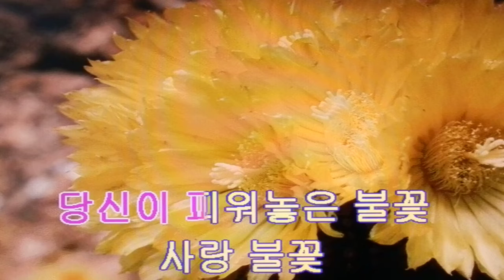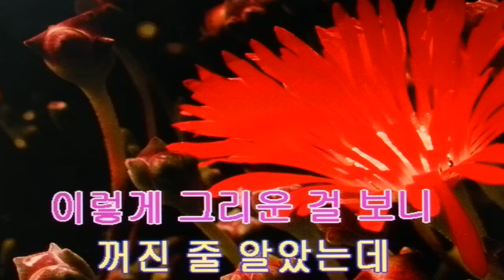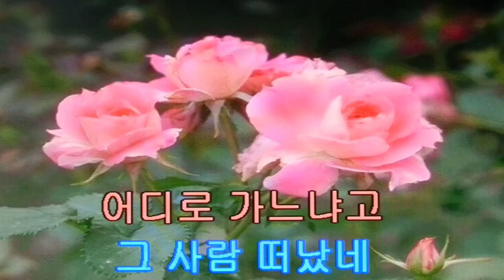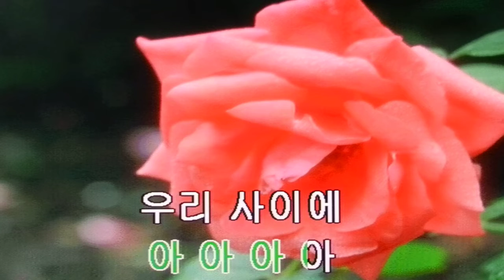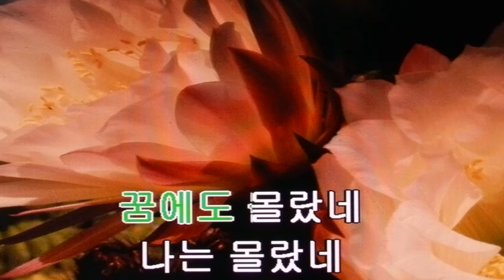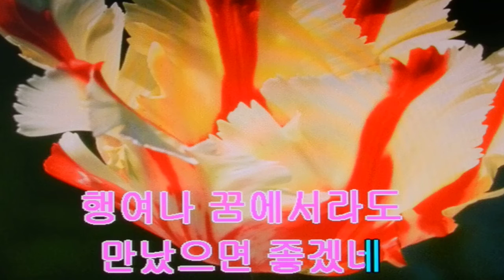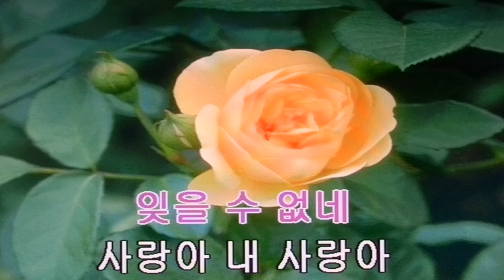장정자&사랑 꽃-봄비가 나를-애달픈 사랑